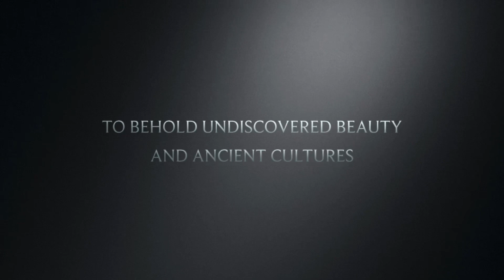Oman Archeological Site 2020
Amazing Oman